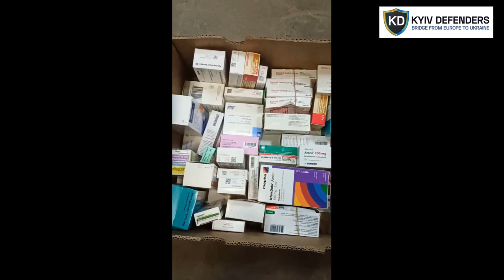Medicines for the 17th Kyiv Clinical Hospital that receives our wounded heroes.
In addition to help at the front and food kits, we also sometimes collect medical care. Now it is a medicine for the 17th Kyiv Clinical Hospital that receives our wounded heroes.
Kyiv Defenders is a mobile volunteer organization that provides help where it is mostly needed within Kyiv city and region.

We are quickly delivering aid from different countries to the Ukrainian Army and other military units as well as civilians.
🔴𝗛𝗼𝘄 𝗰𝗮𝗻 𝘆𝗼𝘂 𝗵𝗲𝗹𝗽 𝗨𝗸𝗿𝗮𝗶𝗻𝗲 𝗳𝗿𝗼𝗺 𝘁𝗵𝗲 𝗘𝗨?
- We are providing logistic services for humanitarian aid and equipment from the western borders of Ukraine or from European countries to the hot spots

🇺🇦 𝗧𝗼𝗱𝗮𝘆 𝗶𝗻 𝗨𝗸𝗿𝗮𝗶𝗻𝗲 𝘄𝗲 𝗵𝗮𝘃𝗲 𝗳𝗼𝗹𝗹𝗼𝘄𝗶𝗻𝗴 𝗻𝗲𝗲𝗱𝘀:
- Long-term storage foods
- Medications: hemostatic, anti-burn, blood pressure regulators, heart-related diseases, sedatives
- Clothes: different, including thermal underwear
- Hygienic products
- Camping equipment: sleeping bags, tents, burners, walkie-talkies, etc

and we will send you account details.
Text: Specify the payer, amount and currency of payment.